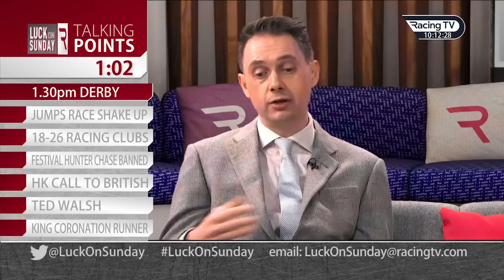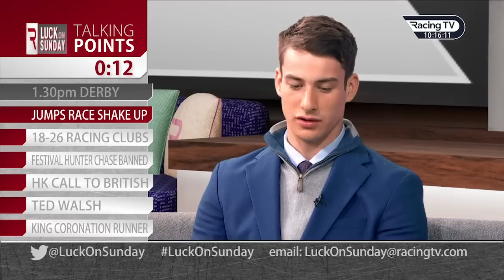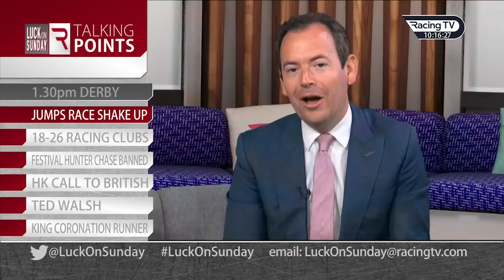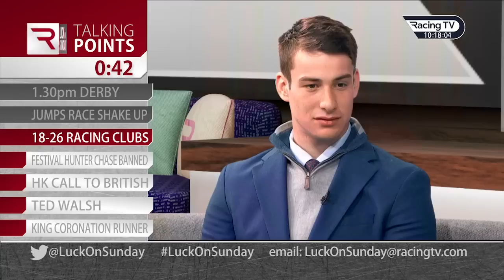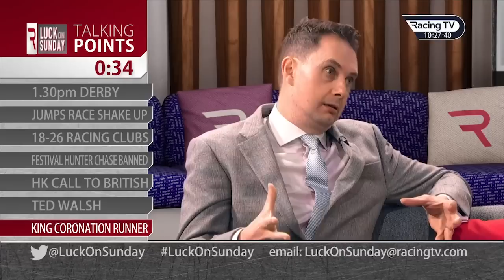Talking Points: the Derby, Ted Walsh, King's Coronation and more - Luck On Sunday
Lunchtime Derby and much more discussed in the latest talking points with top guests on our weekly breakfast show, Luck On Sunday.